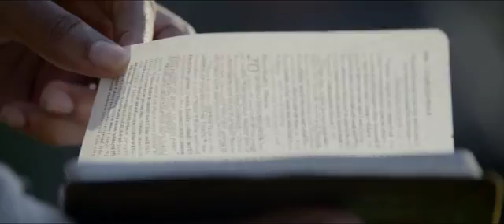Рождение нации 2017